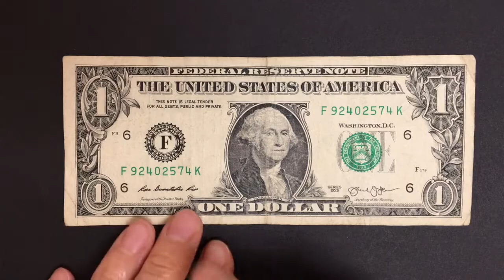Money Flower 🌸 Dollar Bill Origami Flower Easy Tutorial - How to make Paper Flower 3D - DIY Crafts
Money Flower 🌸 Dollar Bill Origami Flower Easy Tutorial - How to make Paper Flower 3D - DIY Crafts - origami dollar bill flower - origami flower - money flower - easy origami for beginner

Simple & Easy Level  ★★★★★

In this video, you can learn how to make easy dollar bill origami flower. This easy dollar bill origami flower is very easy and perfect for all beginners. If you would like to use this easy dollar bill origami flower as the money gift, it is also perfect. Let's make easy dollar bill origami flower together with this video!

Creator: Craft_Origami _Diy Channel

About origami paper:
* I used 4 one dollar bills and wire in this video.

This channel is keeping to upload for the creative idea videos focusing on craft, origami and DIY.